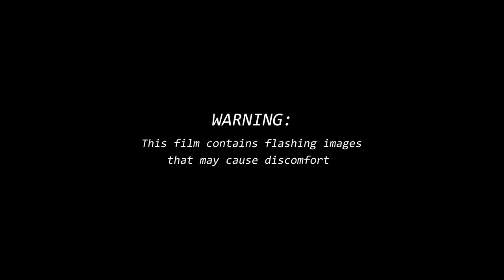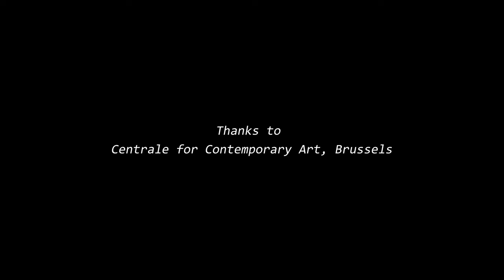Distortion (short film)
Hey guys!

This week's upload is a little different then usual. I'm posting another one of my short films. This time it's more of a experimental film so some things may be a little confusing haha.

I shot all the footage in Central for Contemporary Arts in Brussels more as an silly joke. When I got back and uploaded on my computer I figured I could make a film out of it.

In the beginning of the film I put myself in the artworks. Both physically and visually with shadows. Trying to becime one with the art. During the film I dissappear from the artworks and they start doing their own thing and living their own lives.

The film represents my thoughts. At first I have fully control over my thoughts. I know what I think and I can hear them but sometimes my thoughts and my mind becomes a little blurry (that's when the art works are going crazy).

Anyway, I hope you guys like it. I know it's a bit more experimental but it's fun :)

Next week I'll be back with the second part of my moving vlog. Initially I wanted to post it this week but I'm on a little holiday in Switzerland so I didn't have time to edit it yet.

❀ What do you do: I'm pursuing a bachelor in filmmaking in Brussels and I create videos here on my channel :)